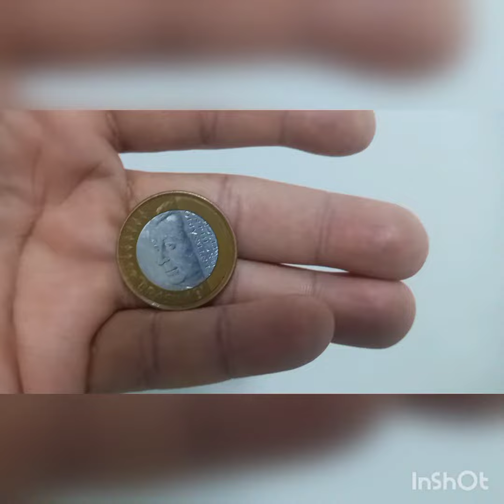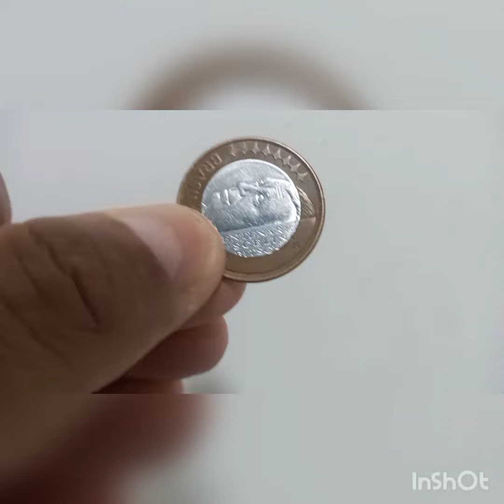JUCELINO KUBITSCHEK CONHECIDO JK PRESIDENTE DA REPUBLICA CASA DA MOEDA HOMENAGIA ANO 2002 ...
jk conhecido jucelino kubitschek medico
mineiro presidente da repulblica ano 1956 a 1960 medico mineiro..